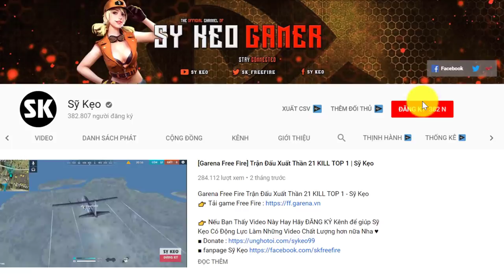[Free Fire] Mở 5 trứng Phục Sinh Tại Phòng Chờ | Sỹ Kẹo